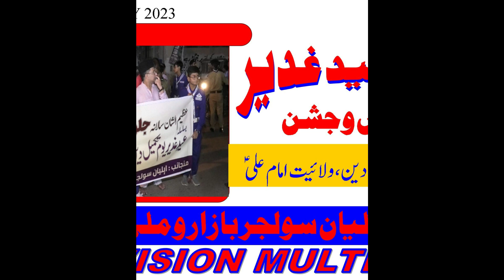ALLAMA SYED SAJJAD SHABBIR RIZVI AT GHADEER-E-KHUM JALOOS-2023